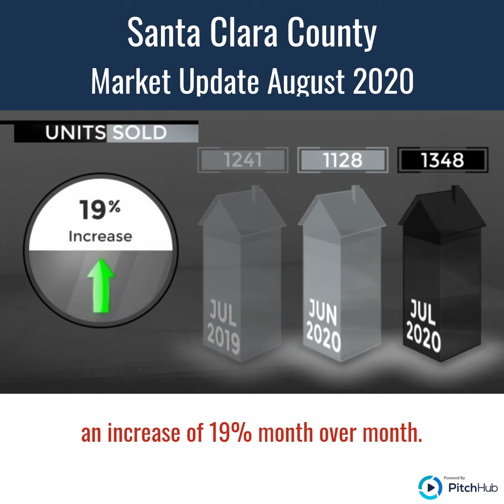Ani's Market Update for Santa Clara County August 2020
🏘Curious what is happening in the  Silicon Valley real estate market? Watch this!🏠